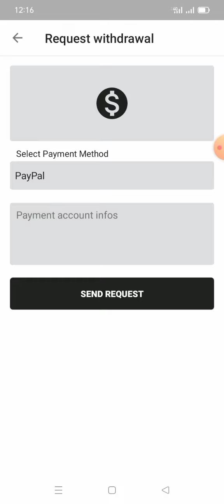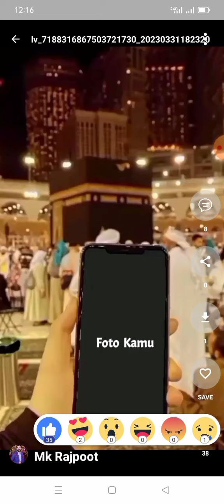Ramdan Offer/New Earning app/Earn App In Play store per mojod hen